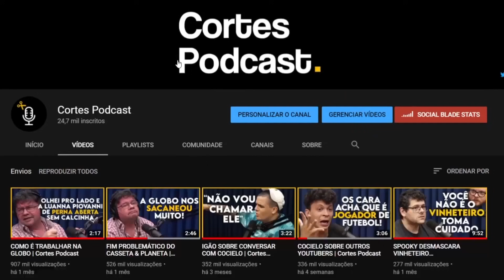COMO É SER GAROTA DE PROGRAMA | Cortes Podcast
Vídeo original:
MARI ÁVILA (atriz +18) - Cometa Podcast #05